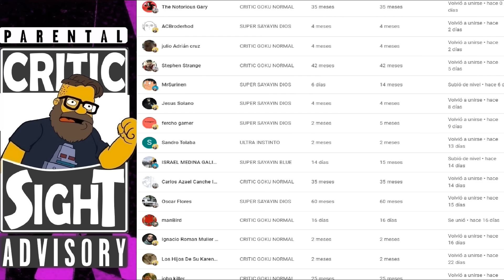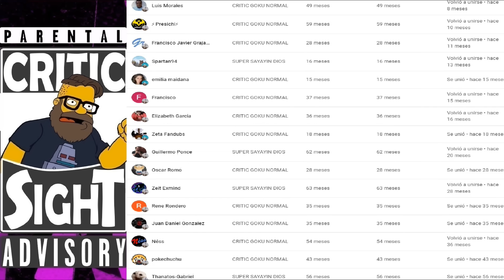SMILE 2 QUE SALIO BIEN Y MAL RESEÑA RESUMEN EXPLICACIÓN DE LA HISTORIA FINAL SONRÍE 2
En este video especial reviso esta recien estrenada pelicula secuela la cual logro ofrecer una propuesta diferente aunque no perfecta